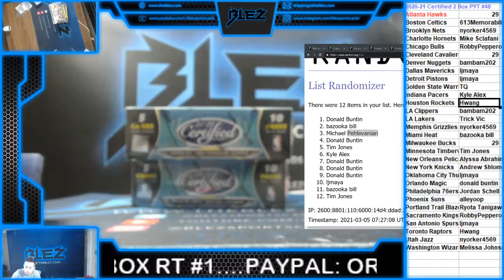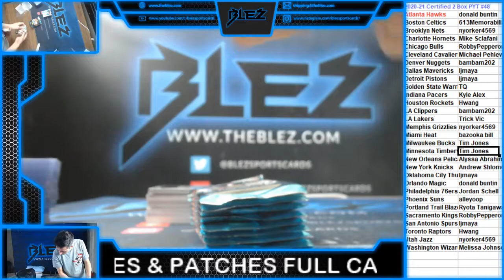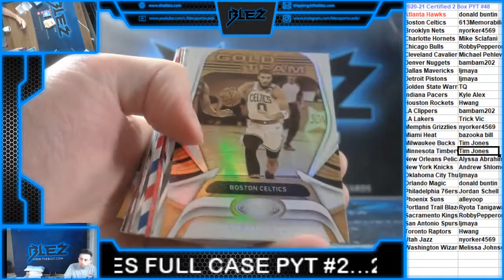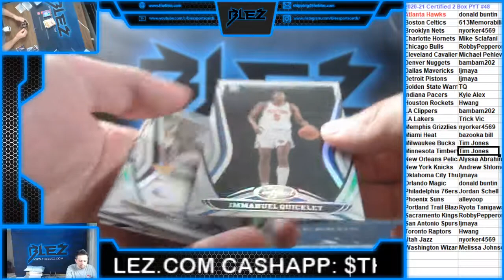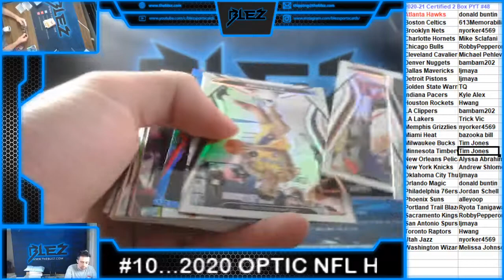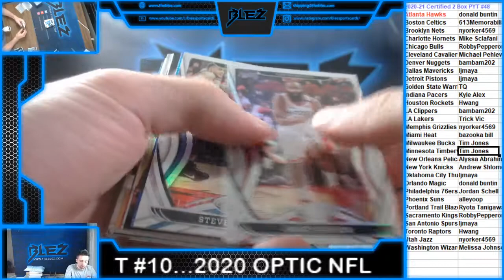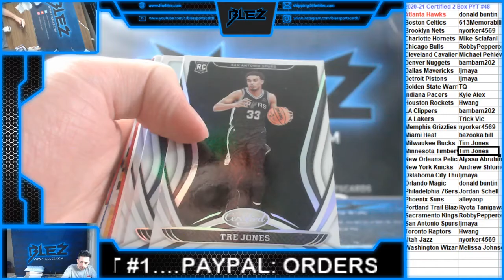2020 21 Panini Certified Basketball 2 Box PYT #48